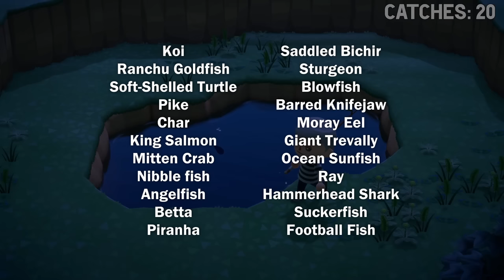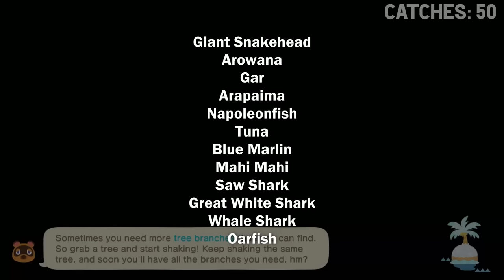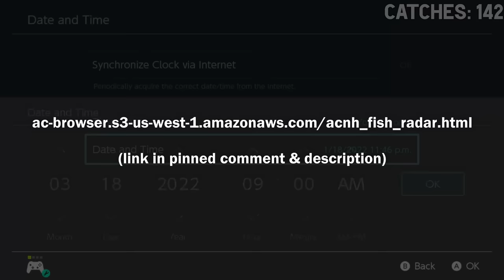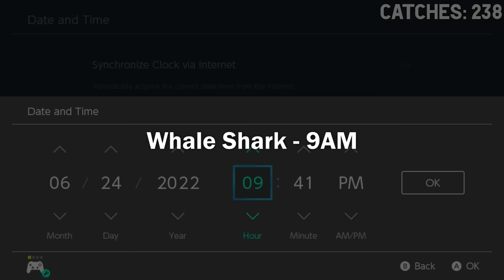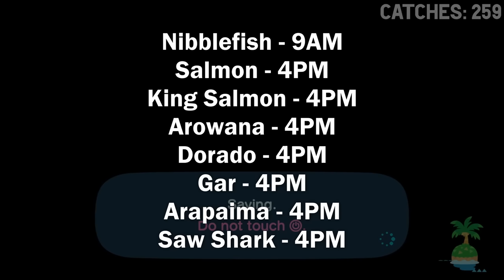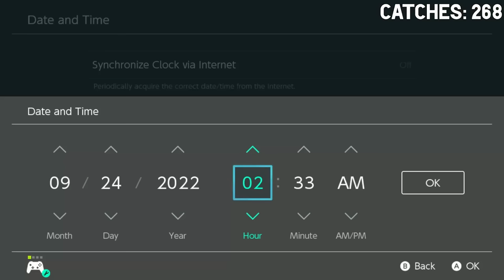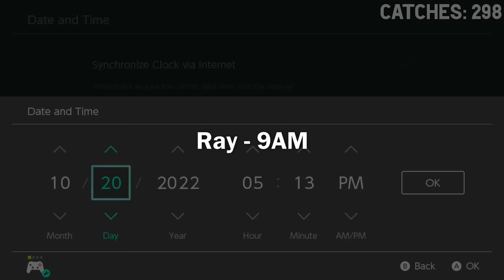How EFFICIENTLY Can I Catch Every Fish in Animal Crossing New Horizons?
We're doing the Effishency Challenge, an ACNH challenge where I try to catch all 80 fish in Animal Crossing New Horizons in as few catches as possible!